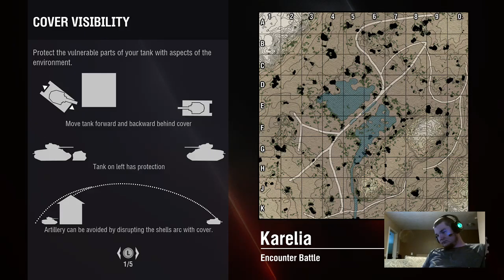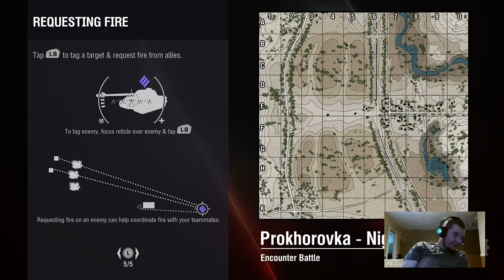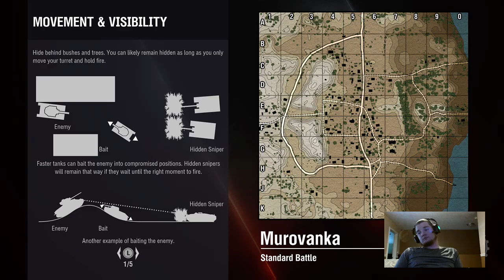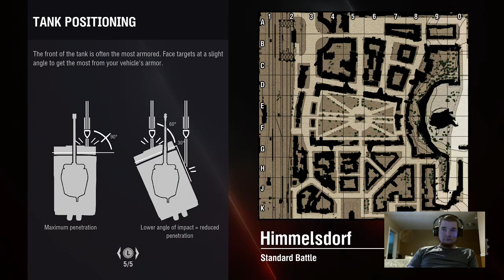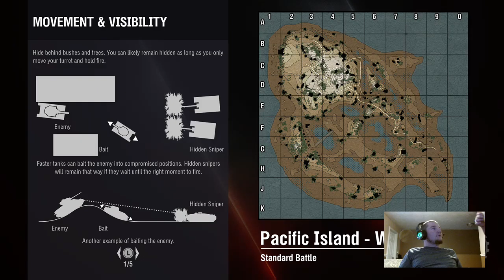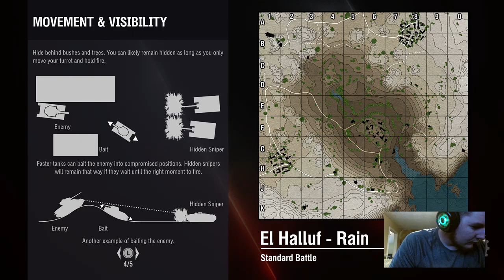Road to Tiger